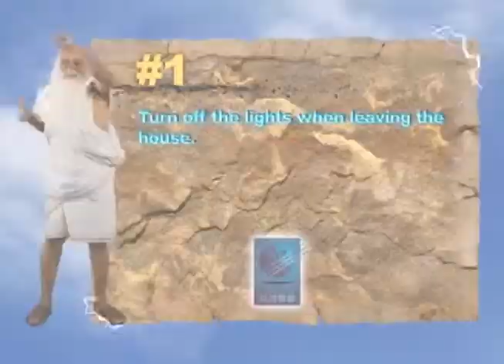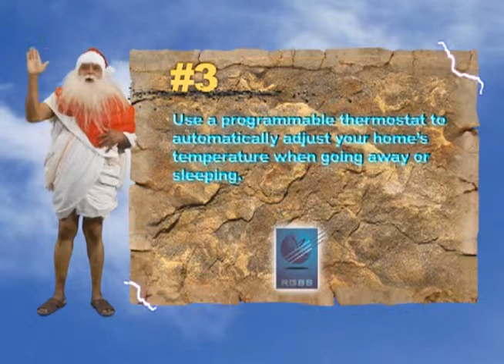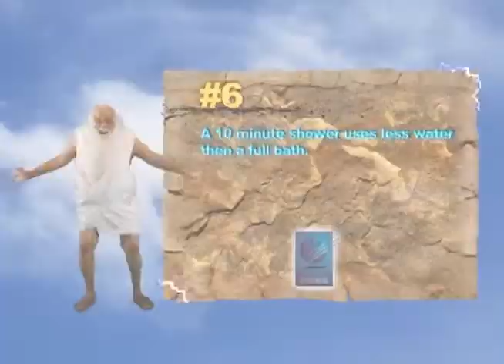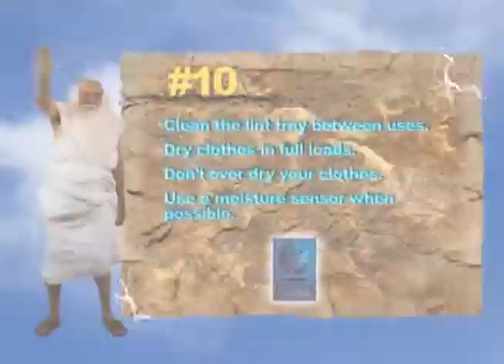Hilarious Energy Saving Tips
Information on energy conservation